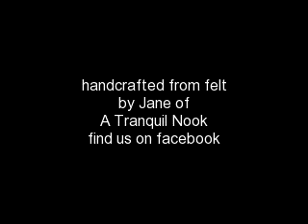Magnificent Mustaches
A jumble of flamboyant hand crafted mustaches.  Fun when playing board games such as Clue or Monopoly.
For role playing.  Historical costume.
Novel disguise at a party or when a little levity might make the day.
Great for home or school plays,  kids dress up time.  Adult silliness.

Hand cut from wool-rayon felt, stuffed with wool-poly batt, hand sewn, held in place with clear elastic